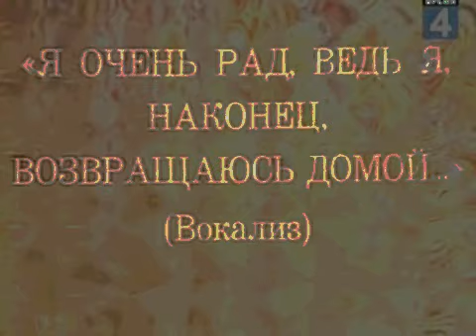Eduard Khil - Я очень рад, [...] (Вокализ) except rounded to one significant figure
Made with MoviePy